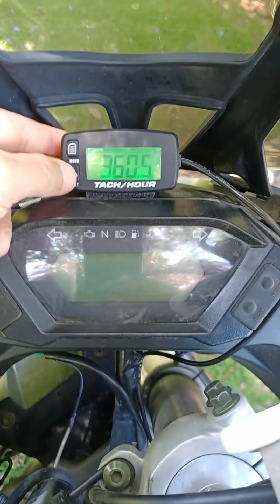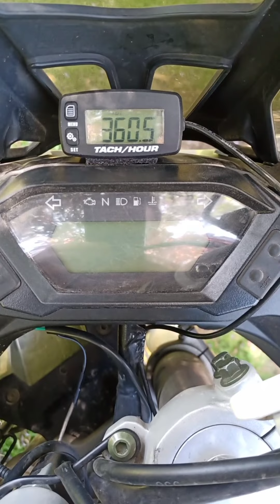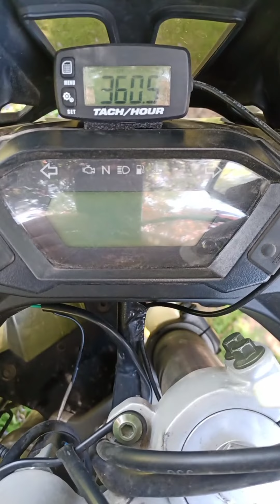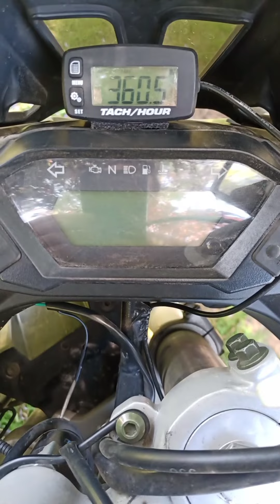August 18, 2022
tenemos en venta tacómetro para Loncin rally
caracteristicas:

A prueba de agua IP 67
indica RPM
RPM máximas
alerta de sobre revoluciones (programable)
total horas de uso
programación de mantenimiento según las horas

fácil instalación!

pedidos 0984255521